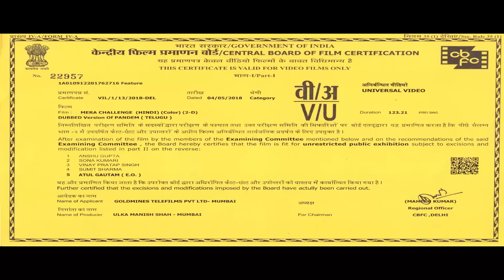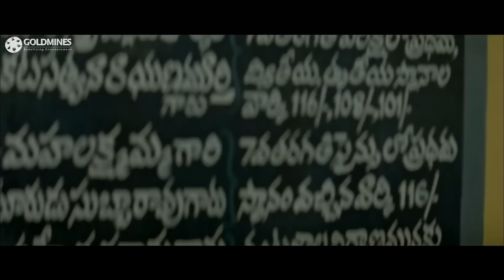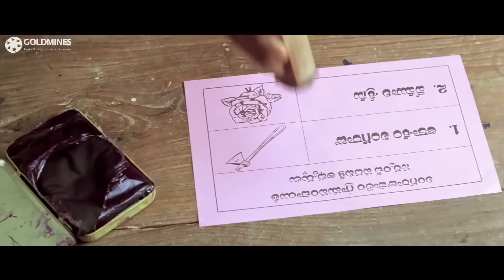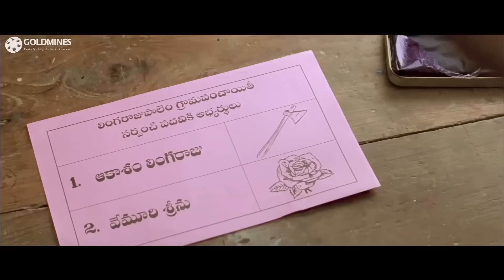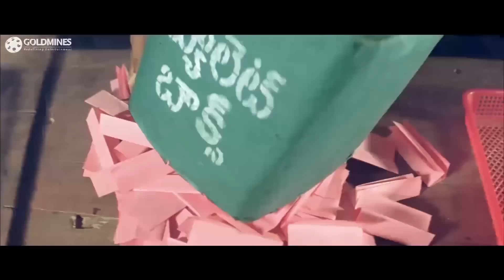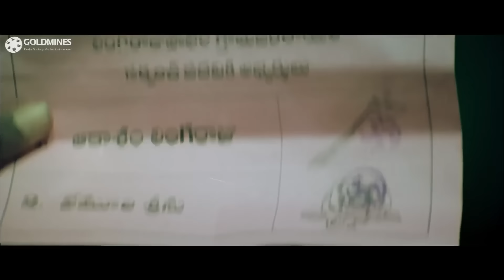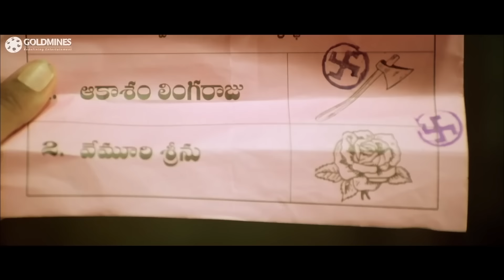Mera Challenge - मेरा चैलेंज (Full HD) Telugu Action Hindi Dubbed Movie | Jagapathi Babu, Kalyani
Seenu is an age-barred bewarse candidate who roams with a gang of six and merry around by doing useless work. He falls in love with Seeta a teacher in elementary school. He comes to know that Seeta wants to marry a guy who is in better position than her. Lingaraju has been the unanimous president of that village for the past 25 years. Lingaraju is corrupted to the core. It's time for elections. Seenu want to become president of village so that he could serve the village and at the same time could fulfill the requirement of being in a superior position to Seeta so that he could marry her. He challenges Lingaraju that he would defeat him. The rest of the story is all about how he achieves his objective.

Movie:- Mera Challenge (Pandem)
Starcast:- Jagapathi Babu, Kalyani, Ramraju, M. S. Narayana, Prudhviraj, Ahuti Prasad
Directed by:- Sabhapati